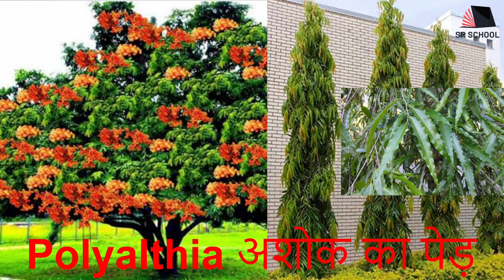Trees Names with Hindi Meaning | पेड़ों के नाम हिंदी अर्थ के साथ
Contents
Trees names
Trees names with Hindi meaning
pedon ke naam

This video is made for everyone who wants to learn English, it is not specifically made for kids.